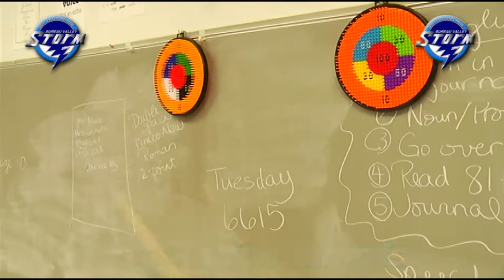STORM WATCH BUREAU VALLEY FCA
ILLOWA FCA - Manlius, IL - Student Leadership is key as the FCA Huddle at Bureau Valley continues to thrive and grow in Christ.